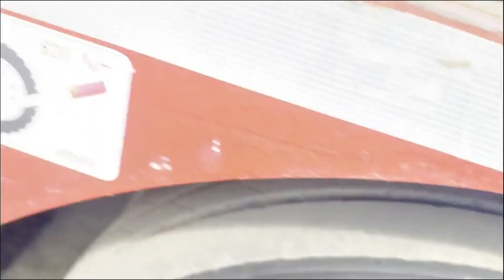2017 NOOTEBOOM For Sale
More stock has arrived first up
2017 nooteboom OSD~48-03V extender
Hydraulic ramps with side shift
16.5t nova pro winch
Wide marker boards
Rear lift axle
Auto lube system
good tyers all round
Outriggers
Full years mot
Neck ramps are included
Ready to roll today well maintained trailer
£38500 + vat
Uk wide delivery available
Part ex welcome
Fantastic finance options